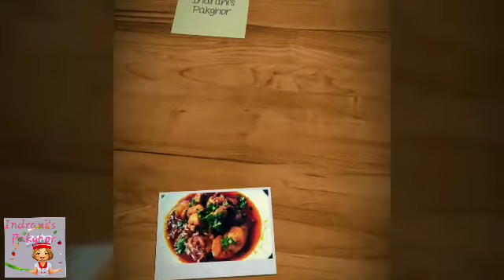পালেং শাকেৰে বনোৱা ৰহৰ দাইল | পালেং দিয়া দাইল | Dal Palak recipe in Assamese | Paleng dail recipe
Very easy and tasty recipe. You can prepare this delicious recipe with readily available ingredients. Prepare this recipe today and don't forget to leave a COMMENT about your experience. 👩‍🍳

If you enjoy my recipes please don't forget to press the 👍 LIKE button.

Thank you very much for watching my recipe today 🙏.

FacebookPage@Indranispakghor 👍